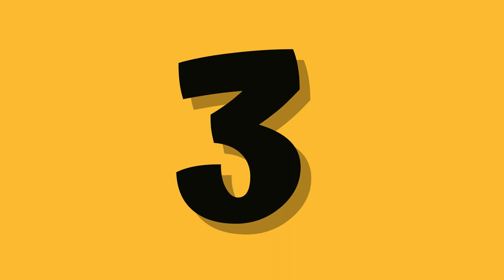Kids vocabulary - Playground - Learn English for kids - English educational